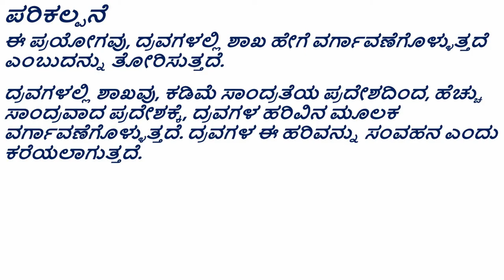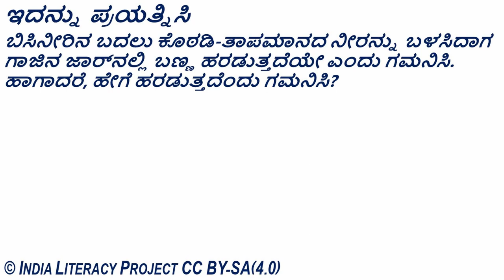Heat Transfer in Liquids- Convection in Water (Kannada)- ದ್ರವಗಳಲ್ಲಿ ಉಷ್ಣ ವರ್ಗಾವಣೆ: ನೀರಿನಲ್ಲಿ ಸಂವಹನ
ತರಗತಿ - 7 : ಉಷ್ಣ
ತರಗತಿ - 7 : ಮಾರುತಗಳು, ಬಿರುಗಾಳಿಗಳು ಮತ್ತು ಚಂಡಮಾರುತಗಳು
ತರಗತಿ - 9 : ನೈಸರ್ಗಿಕ ಸಂಪನ್ಮೂಲ

ದ್ರವಗಳಲ್ಲಿ ಶಾಖವು ಹೇಗೆ ವರ್ಗಾವಣೆಯಾಗುತ್ತದೆ ಎಂಬುದನ್ನು ತೋರಿಸಲು ಈ ಪ್ರಯೋಗವು ಉಪಯುಕ್ತವಾಗಿದೆ. ತಾಪಮಾನ ವ್ಯತ್ಯಾಸದಿಂದಾಗಿ ಸಾಗರಗಳಲ್ಲಿನ ನೀರು ಹೇಗೆ ಸಂವಹನಗೊಳ್ಳುತ್ತದೆ, ಸೂರ್ಯನ ಶಾಖವು ಸಮುದ್ರದಲ್ಲಿನ ನೀರನ್ನು ಹೇಗೆ ಬಿಸಿಮಾಡುತ್ತದೆ, ಸಾಗರ ಪ್ರವಾಹಗಳು, ಜಲಚಕ್ರ ಮತ್ತು ಸಾಗರ ಪ್ರವಾಹಗಳಿಂದಾಗಿ ಹವಾಮಾನದ ಮೇಲೆ ಹೇಗೆ ಪರಿಣಾಮ ಬೀರುತ್ತದೆ, ಮೊದಲಾದ ವಿಷಯಗಳನ್ನು ಪರಿಚಯಿಸಲು ಈ ಪ್ರಯೋಗವನ್ನು ಬಳಸಬಹುದು.

Grade- 7: Heat
Grade- 7: Winds, Storms and Cyclones
Grade- 9: Natural Resources

Science Experiment to show how heat gets transferred in liquids. This experiment can also be used to introduce topics such as how water in oceans get circulated due to temperature difference, how sun heats the waters in the ocean, oceanic currents, water cycle and how weather gets impacted due to oceanic currents.